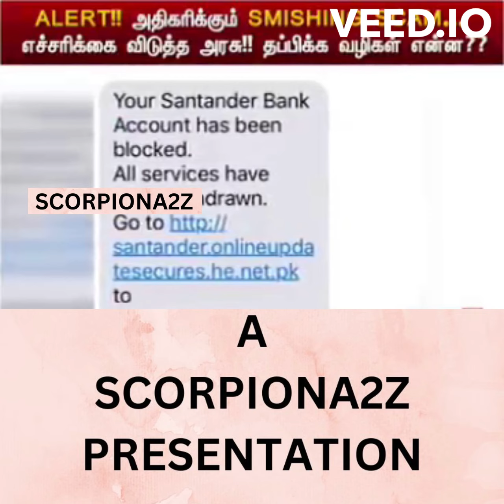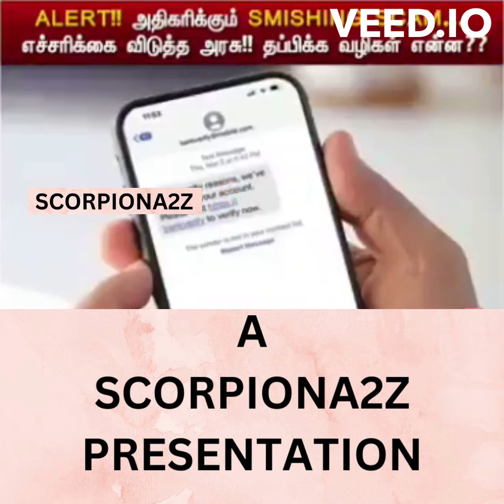A new smishing scam..report in tamil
A new smishing scam..report in tamil...bought to you from the saddle of scorpiona2z..a online facilitating services provider...